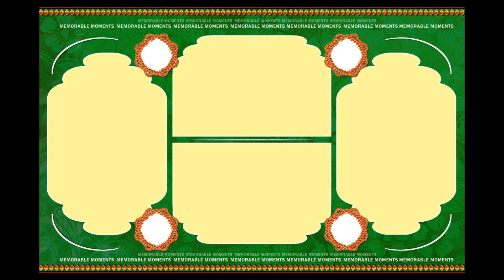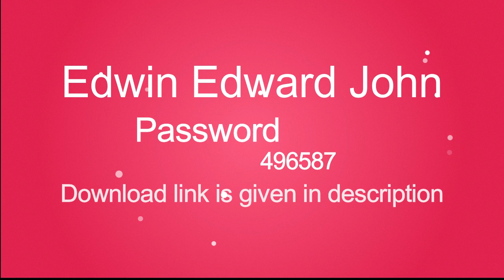2019 Wedding Album PSD Templates ........12x18 Vol 16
10 Psd Templates 12x18.